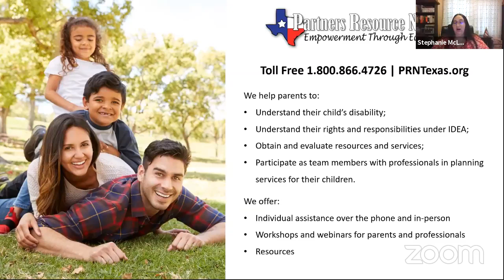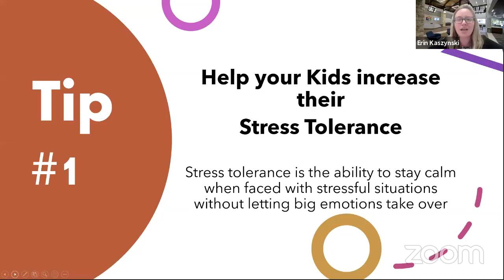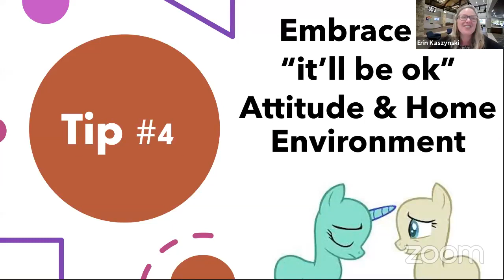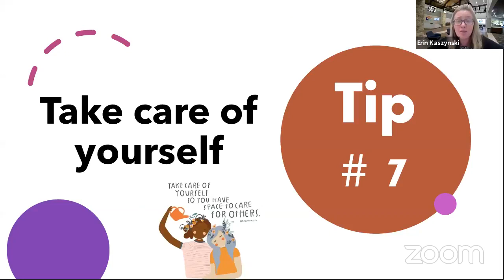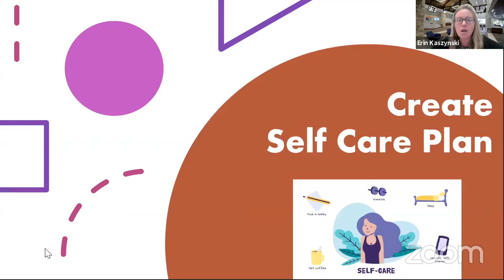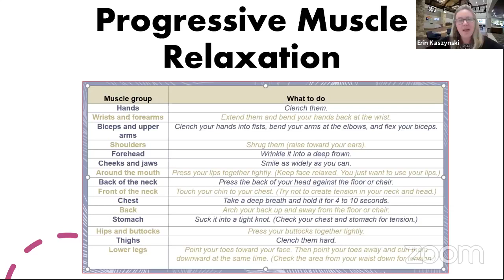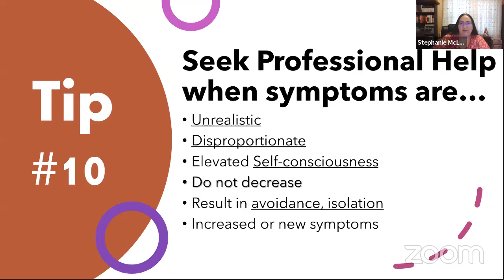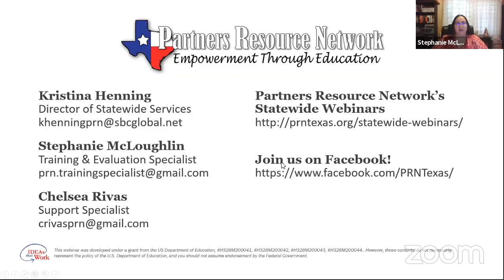10 Tips for Fostering Resiliency in Anxious Children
Resilience means that in the face of adversity or challenges we can still thrive. As parents, helping our children learn skills that build resilience can help them get better at overcoming obstacles as well as learn how to handle stress and adjust to change. In this webinar, our presenter, Erin Kaszynski, M.Ed., LPC, will share practical tips to help you support resiliency development in your child while creating awareness about how you react and respond.

This webinar is a collaboration between Partners Resource Network, Region 10 ESC, and SPEDTex.

Partners Resource Network is a non-profit agency that operates the Texas statewide network of Parent Training and Information Centers - PATH, PEN and TEAM. Texas PTI’s are funded by the U.S. Department of Education, Office of Special Education Programs (OSEP).